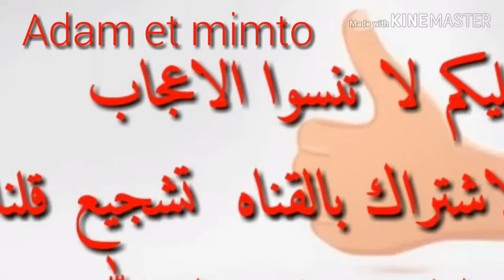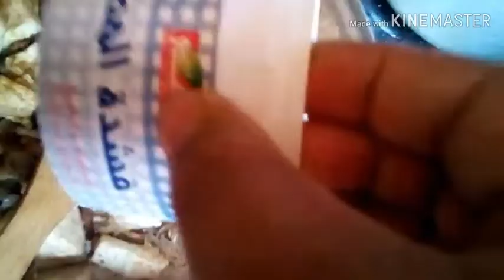ميني بطبوط معمر بحشوة من اروع ما يكون👌 مع طريقة انجاح خبز البطبوط#